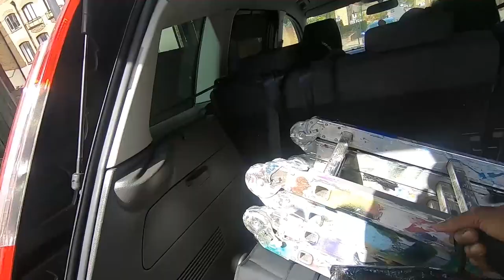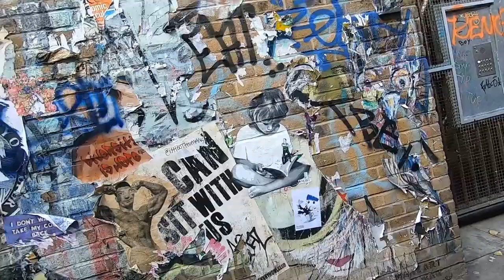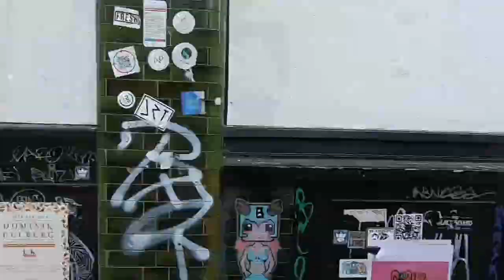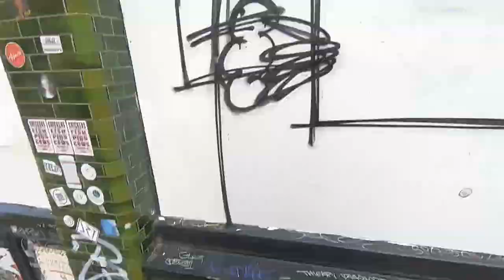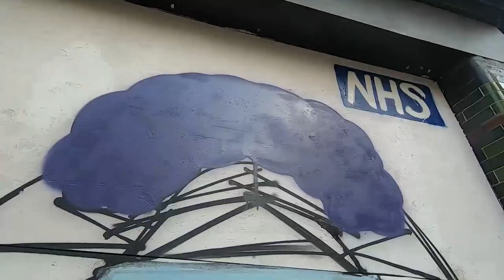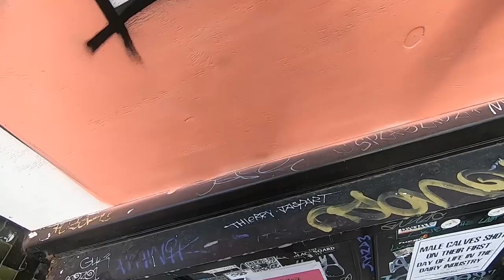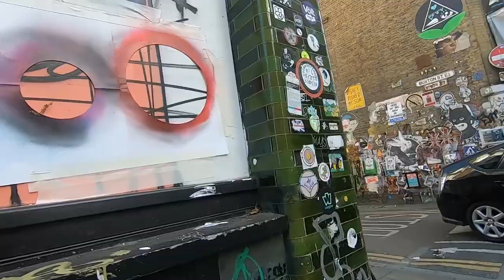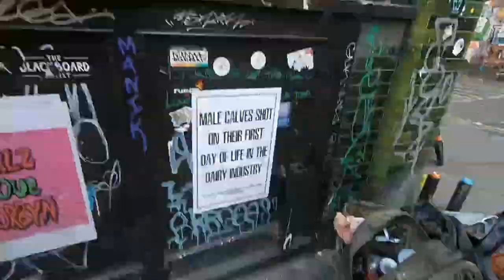Street Art During London Lockdown - Episode 1 (Shoreditch)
In April 2020 London and the rest of the world was under ‘Lockdown’, shops, bars, restaurants and businesses all closed and boarded up, a global pandemic. The government enforced the nation to stay at home to help stop spreading the virus and to protect others.

London street art artist Nathan Bowen goes out during this unsafe time and paints art on these boarded up shops, promoting positive messages for the ‘NHS’.

In this episode Nathan is in Shoreditch with artists Harry Blackmore and Systa Eaz. Embarking on there art adventure through the empty, tense and quiet locked down streets, they stay vigilante, enthusiastic to communicate through their creativity.